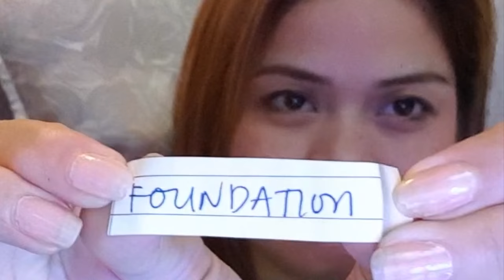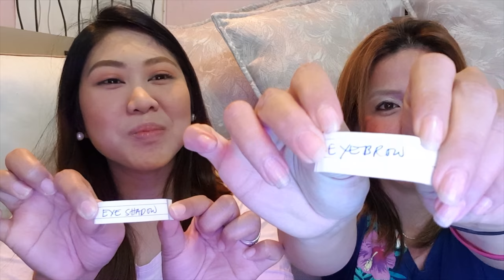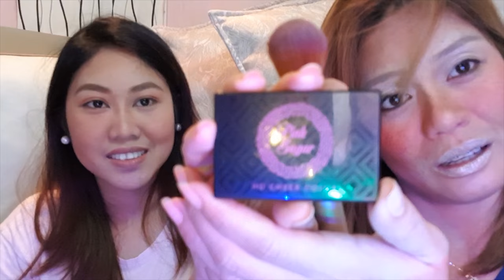Mix Make up Challenge ft. my tita! Laughtrip! | Princess Jonatas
And if you enjoyed this video, click the like button and also share it to your friends for good vibes!
You can also comment your requests if you have any! hehe

FOLLOW ME at kwentuhan tayo :)
IG and Twitter: @prinsesajonatas